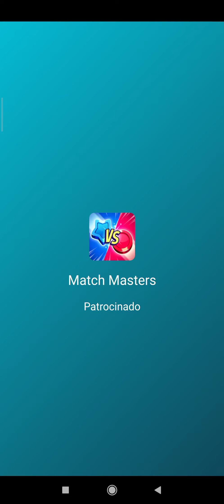FASTLANE ROAD TO REVENGE #62 RECOLHENDO CHAPÉUS DA INDEPENDÊNCIA!!